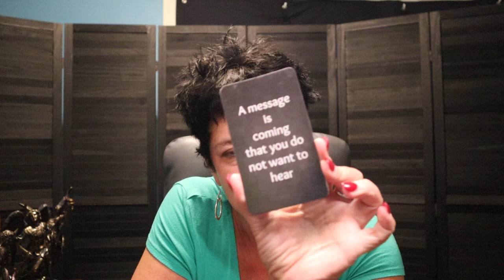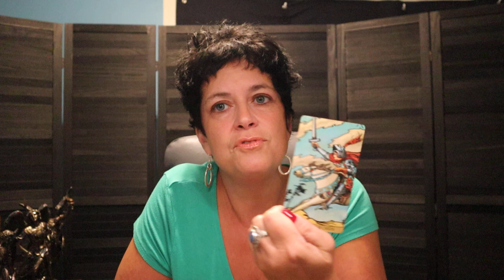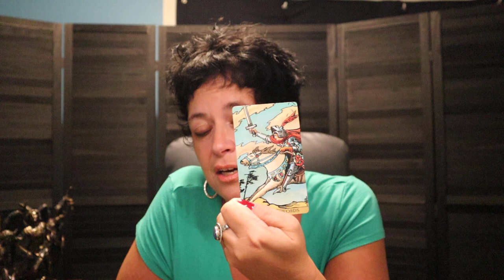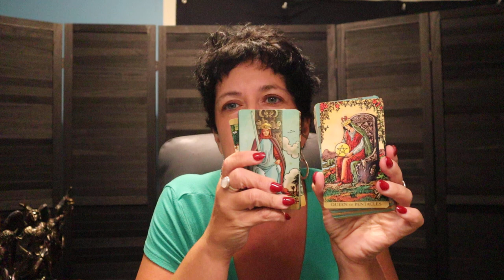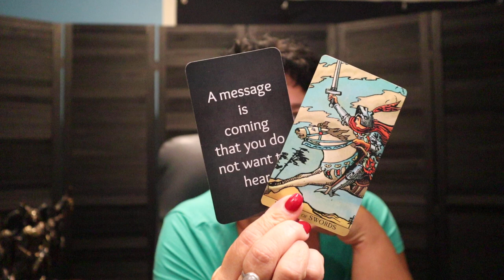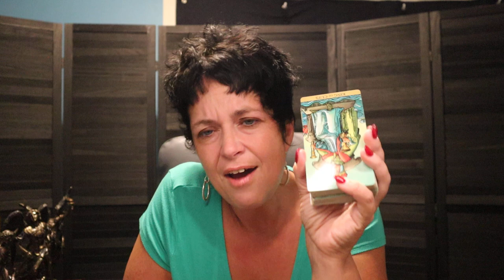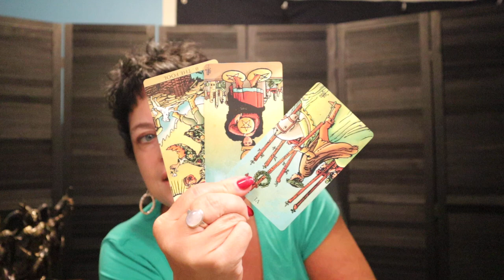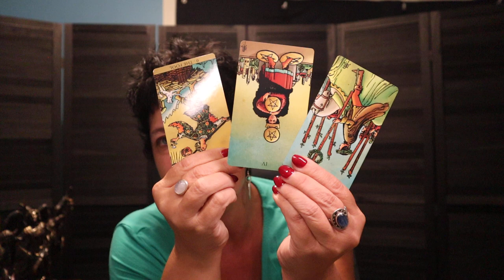Aries Next 7 Days ~ Something Hidden Will be Revealed, A Message You Don't Want to Hear ~ Aries